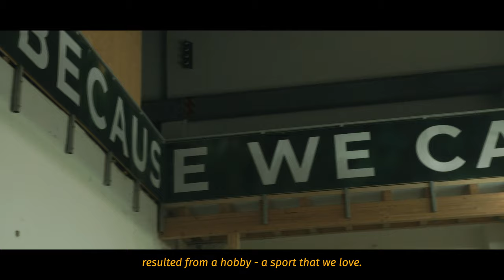Inside Blocz Full Movie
Take a look into the heart of Blocz Climbing.
Learn more about our beginnings, the present and what we are up to in the future. And let's talk about an important topic, more sustainability in the climbing industry.

Thanks to all the people who were involved in this project ❤️

Video by Leon Buchholz